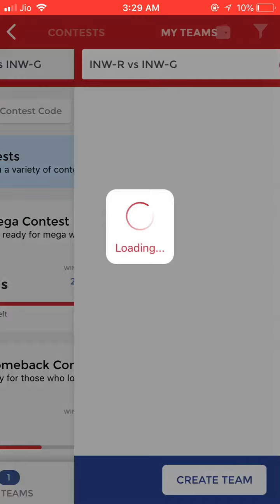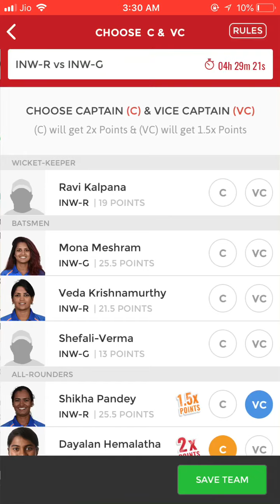INWRvsINWG DREAMTEAM WOMENSCHALLENGERTROPHY INW-R VS INW-G (INDIA WOMEN RED VS INDIA WOMEN GREEN)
INWRvsINWG
INW-R VS INW-G (INDIA WOMEN RED VS INDIA WOMEN GREEN) WOMENS CHALLENGER TROPHY DREAM11 TEAM

This is a free service/ advise/ opinion/ suggestions. Its up to you to verify and use.These are personal views of us,  so verify before using this information.if you make profit or loss its own your own. We do not take any responsibility for that.